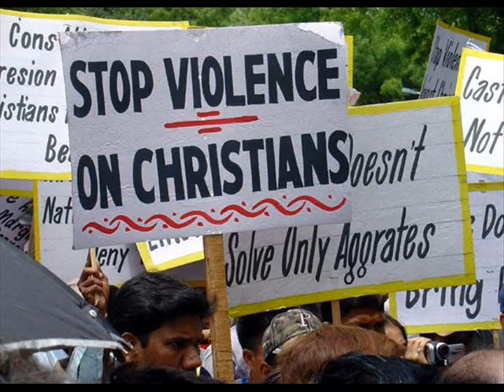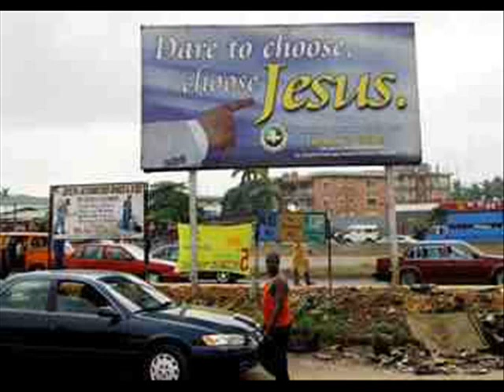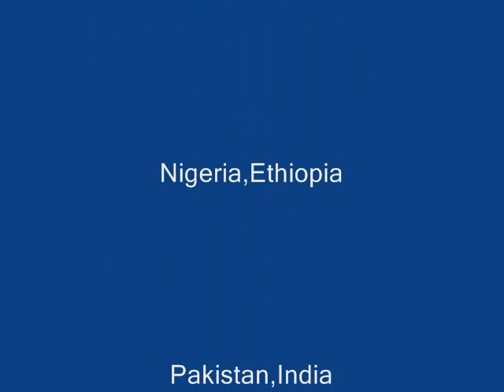Christen Weltweit/Christians around the World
christians around the world see the persucition how they live god bless them